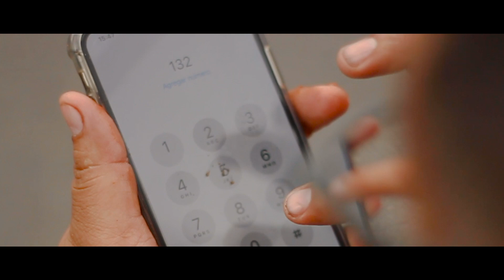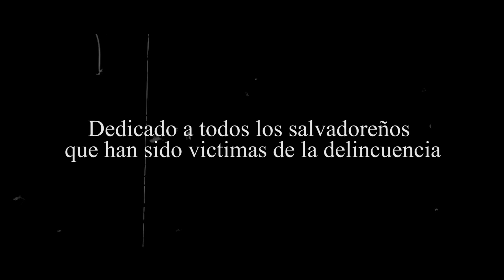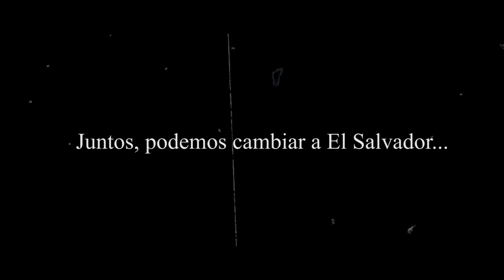Pedro Capó, Farruko - Calma (PARODIA) Soyacity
Posiblemente la mejor parodia que hemos hecho... ¡Que viva El Salvador!

Esta es mi lista de deseo :